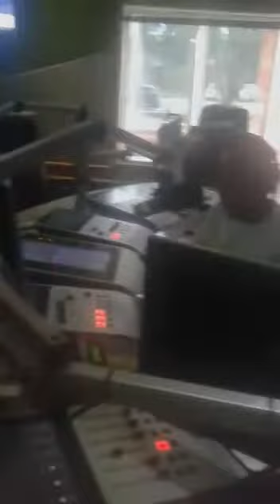DJ PS _INTERVIEW(ThobelaFM)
TouchMusic &Distributions